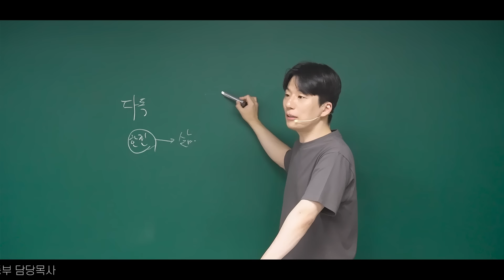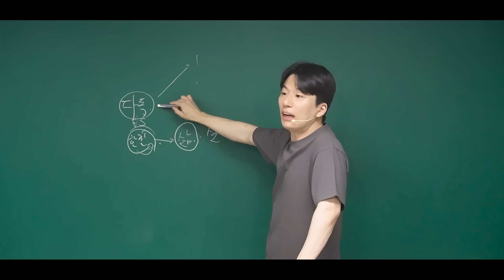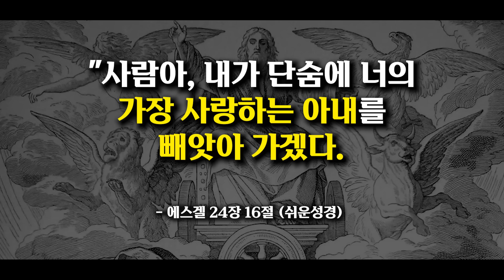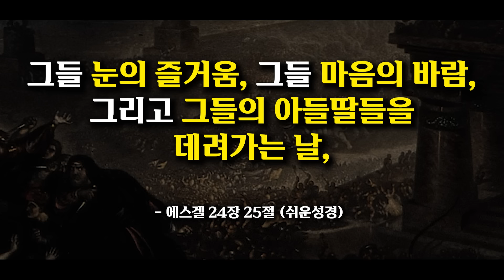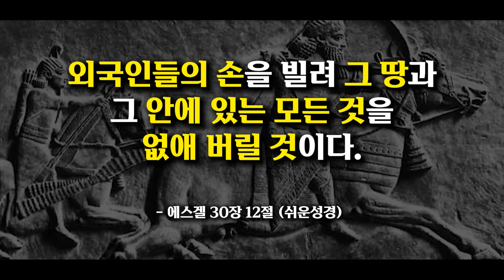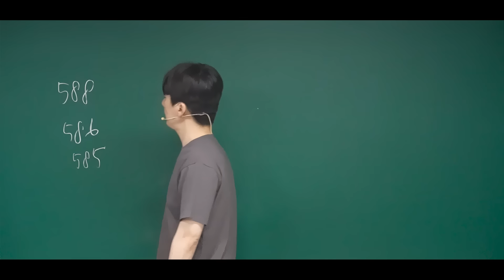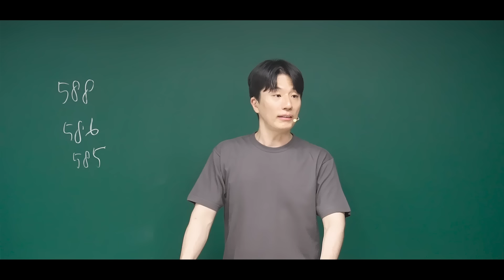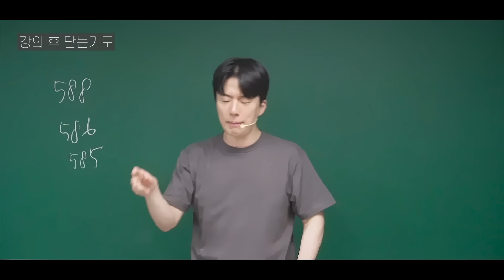성경 책은 반드시 이렇게 읽어야 합니다ㅣ10분 만에 끝내는 성경 (에스겔 24~33장)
박태호 목사
죽전우리교회 청년부/고등부 담당목사

에스겔 24~33장